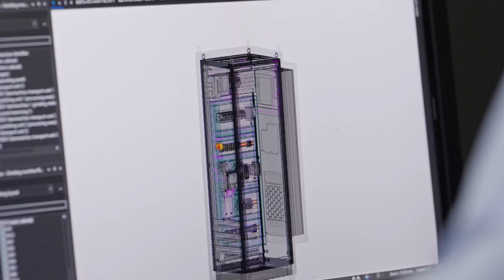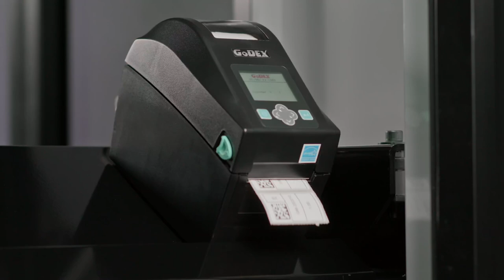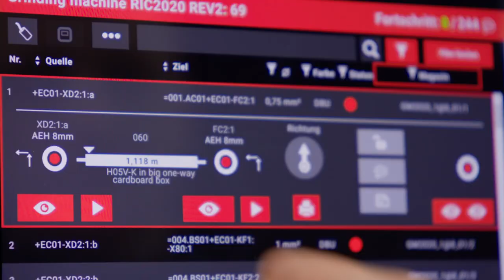Wire Terminal WT C – Fully automated wire processing machine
The compact Wire Terminal C fully automated wire processing machine ensures efficient, cost-effective processing of your wires. Up to 36 different wires in cross-sections ranging from 0.5 mm² to 6 mm² may be processed fully automatically without retooling. Operations include length-cutting, infinitely variable insulation stripping, crimping of wire end ferrules in a variety of sleeve lengths and project-specific labelling of the wires. The wires can either be stored fully automatically in the controlled ordering system with cross-sectional wire rails, with space for more than 2100 wires, or produced in project-specific wire-chain bundles for downstream process stages.

The new Wire Terminal WT C5 and C10 are the latest generation of fully automated wire processing machines from Rittal Automation Systems, allowing wires to be assembled 10 times faster than by hand. The modular system with numerous optional add-ons is a state-of-the-art automation solution for panel builders and switchgear manufacturers, with a seamless data flow from engineering through to the wiring workstation.

In panel building and switchgear manufacturing, wiring is one of the biggest "time wasters", accounting for around 50 percent of the processing time.

The "Wire Terminal C" fully automated wire processing machine from Rittal Automation Systems can significantly speed up this process.

00:08: Engineering with EPLAN Pro Panel
00:14: Job management with RiPanel Processing Center
00:22: Fully automated wire processing, now 10 times faster
00:25: Ergonomic touch display
00:32: Interactive set-up preparation
00:38: Mobile wire store system for enhanced efficiency
00:49: Quick-change system with RFID wire infeed blocks
00:55: Automatic wire rail scan
01:05: Wire rail labelling
01:16: Fully automated wire handling up to 36 wires
01:21: Reliable infeed up to 10 bowl feeders for wire end ferrules
01:31: Processing length
01:36: Wire labelling
01:42: Infinitely variable processing up to 6 mm²
01:59: Wire processing to order
02:17: Output of chain bundles to order
02:21: Wire Cart
02:32: Mobile wire store
02:39: EPLAN Smart Wiring
02:45: Easy removal of wires
03:05: Optimum value creation

Discover our product solutions for boosting your company’s efficiency across a range of application areas: